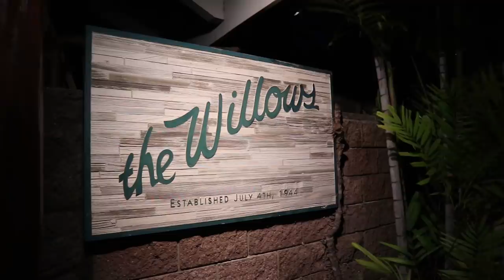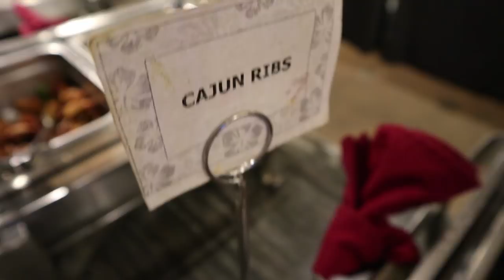Willows HAWAIIAN Buffet - Eric Meal Time #274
The Willows Hawaiian Buffet restaurant is a very special place with a wide selection of delicious American and traditional Hawaiian dishes.
To enter the giveaway for your chance to WIN a Get Some Snack Pack, Comment on this video.  Winners will be announced in the next Eric Meal Time video.  See contents of Prize
Winners of Snack Packs from the last video:
1. Chris Angel
2. Connie Berlanda
3. Bonnie Silva
If you're in a position to give, I really appreciate your support:
- Have a look at the reward levels.  Thanks to ALL Patrons for your continued support & special thanks to Sonny Hamby, Eric Garcia, & James C. Cobb for holding the top tiers of support.